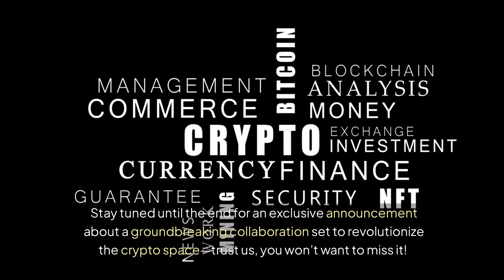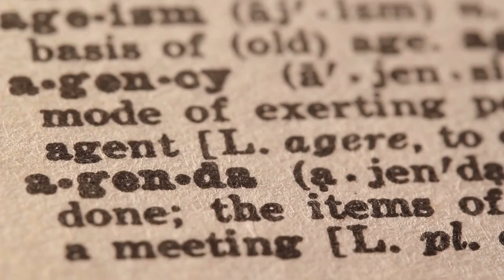TOKEN2049 2024: Explore the Future of Crypto & Discover the Biggest Innovations at TOKEN2049!'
TOKEN2049 Singapore is set to be the largest Web3 event ever, attracting 20,000 attendees from over 150 countries. The event promises insights into the future of blockchain technology and cryptocurrency, with a festival-like atmosphere featuring over 500 side events. Participants can engage in immersive VR zones, AI art installations, and competition-grade activities within the convention center. An exciting addition this year is a startup competition to unveil innovative Web3 projects. Confirmed speakers include influential figures like Richard Teng and Anatoly Yakovenko, driving conversations that could shape the industry's trajectory. With 90% of exhibition space sold out, this event is in high demand. Don't miss out on this marketplace of ideas and networking opportunities at TOKEN2049 Singapore, supported by major sponsors like OKX, TRON DAO, and Bitget. Stay updated on the latest news and speakers by visiting TOKEN2049's official site. Join the conversation and share your thoughts on what excites you most about TOKEN2049 Singapore. This is a pivotal moment in the ever-evolving crypto landscape.